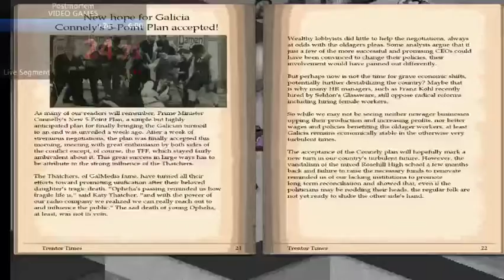Postmortem: One Must Die (Extended Cut) Speedrun 0:29.05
It's 2017 let's meme big with speedruns.